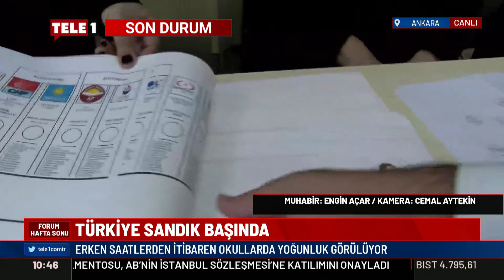AKP'li okul görevlisi, TELE1 ekibinin yayın yapmasına engel olmaya çalıştı!